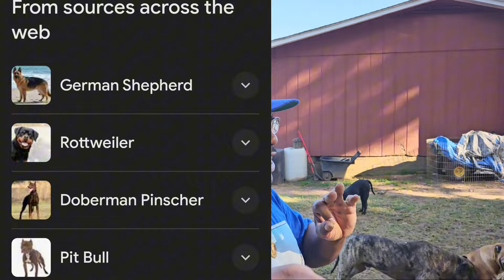How Many Dogs Does It Take To Keep Your Family Safe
On today's installment of Pure Quality Canines we delve into recent attacks on owners by there dogs and find out what I do and practices you can take to make sure nothing unfortunate ever happens to you...

Facebook: Darrell Wardell and
PureQualityCanine's